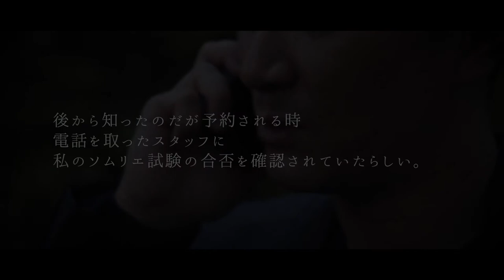【PDSのある人生】ソムリエ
こちらの動画は、ソウドウのあるスタッフのストーリーをドキュメンタリーにしたものです。
PDSのレストランやホテルでは毎日たくさんのお客様の
さまざまなストーリーが生まれます。

お店がオープンしてから今までの間、
皆様がお越しくださり、その空間で生みだされるシーンに
私たちも、幾度も心を動かされ、
パワーをいただいてきました。

その素敵なシーンのひとつひとつが重なることでお店がつくられて、”また足を運んでみようかな”と
思っていただけるお店に少しずつ成長してこれたのかなと思います。

『先輩に連れて行ってもらったレストラン』
『付き合って5年…プロポーズされたホテル』
『大切な兄が結婚式をした場所』

いろんなきっかけでPDSのお店に
足を運んでくださった皆様へ
なにか心に残るものをお持ち帰りいただけるように
今日もお迎えし精一杯のおもてなしを